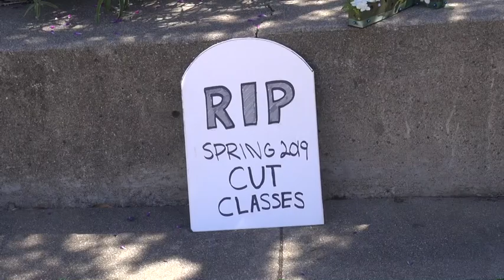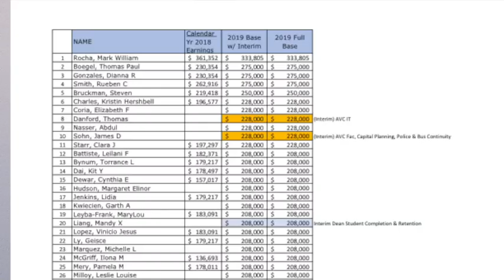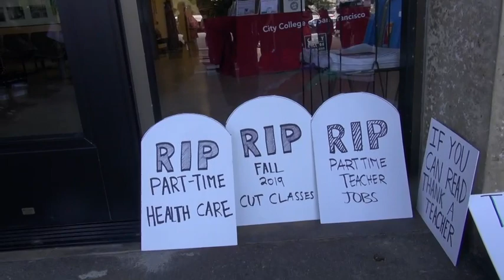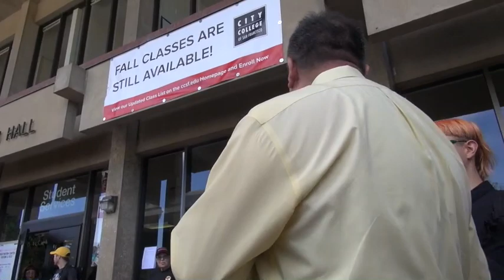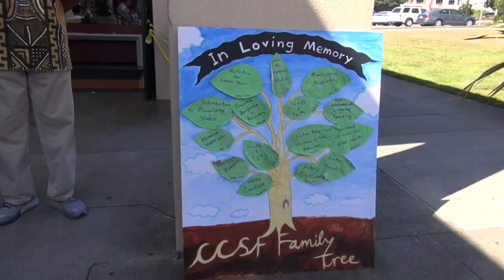Students, Faculty & Community Demand STOP The CUTS At CCSF With Funeral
A funeral was held at San Francisco City College on September 25,  2019, to protest the massive cutting of classes and faculty at the college. They held a funeral procession to Conlin  hall where Chancellor Rocha has offices. Students,  faculty and supporters of public  education spoke out. While cutting faculty, students and classes the Chancellor is also  proposing an increase in executive salaries.
Datamart-state chancellor                              Chancellor Rocha's figures
Fall 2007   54 educational administrators average salary  $147,301  [state average $121,521]       07-08 $135,031
Fall 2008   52 educational administrators average salary  $157,718  [state average $126,602]
Fall 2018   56 educational administrators average salary  $172,620  [state average $145,311]        18-19 $142,291
Increase over time period using Chancellor Rocha's figures is $7,260 or 5.4%.  State chancellor's datamart figures: using the difference between 2018 and the other two years is $25,319 or $14,902 or 17.2% or 9.4% higher.
The datamart salary of CCSF full-time faculty in 2008 was $84,138 and in 2007 was $80,757, both of which are much higher than the Chancellor Rocha's figure for 2007-08 of $74,067.  That lower figure makes the percent increase appear much higher.  For 2018,  datamart shows average CCSF faculty pay at $97,555 while the chancellor shows $95,821. Using the lower pay from datamart for 2007, the percent increase is 20.8% compared to the chancellor's figure of 29%, a significant difference.
Note: there are more than 200 fewer CCSF  full-time faculty today than back in 2007 and 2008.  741 in 2007 and 764 in 2008. For 2018 there are  520 full time faculty.
change the 18 for other years
For additional media:
Public Education, Privatization, Corruption And The
"Are You Out Of Your Minds"? AFT 2121 Faculty Challenge CCSF Board On Mark Rocha Appointment